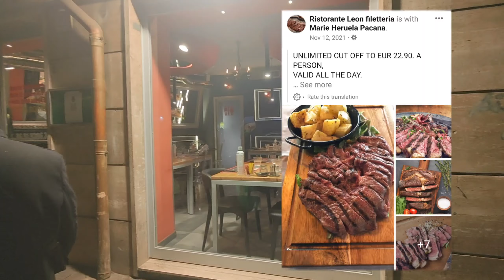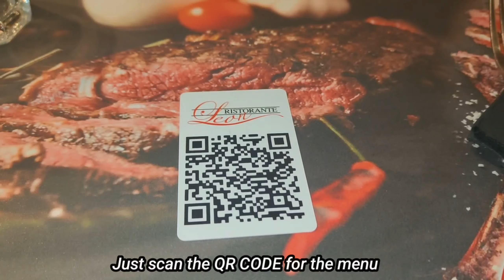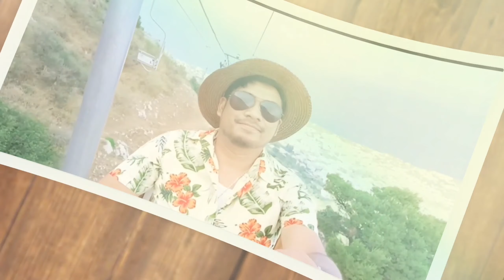Leonora's Birthday @ Italian restaurant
Hi mga MARCOLINIANS!!!
This is Marco GD at andito sa Rome Italy Ang content natin ay more on TRAVEL, FOOD AND OFW STORIES...

Hilig ko n talaga Ang pagtratravel kaya Ng push ba din akong MAGVLOG, since mahilig nmn Ako magvideo at magphoshoot...

FB: MARCO GD/ MARK GOROSPE
FB PAGE: MARCO GD ROME ITALY